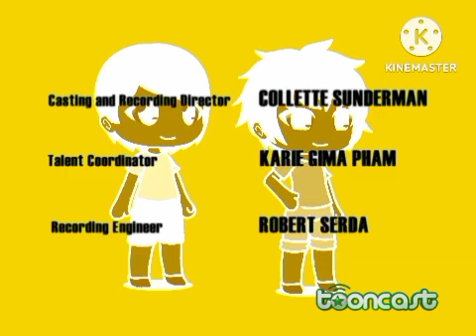Tanda Comercial Tooncast LA (10/4/2023)